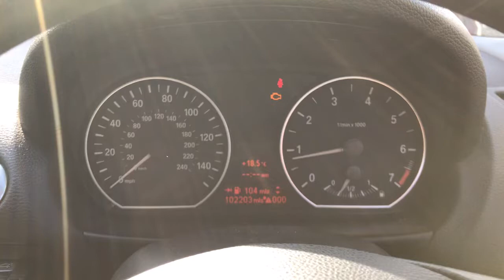Разборка BMW - 1 E87 2004-2011, 1.6 Инжектор (VIN: WBAUE32040E121065) NG08VHY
Основные характеристики:
Год выпуска: 2008
Двигатель: A420I147
Объём двигателя: 1.6
Тип двигателя: Бензин
Коробка передач: КПП 6-ст.мех.(МКПП)
Кузов: Хэтчбэк 5 дв.
Смотри каталог запчастей BMW - 1 E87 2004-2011 на :
⏰ Режим работы колл-центра:
08:00 – 20:00 – ежедневно

Для наших покупателей:
- бесплатная доставка;